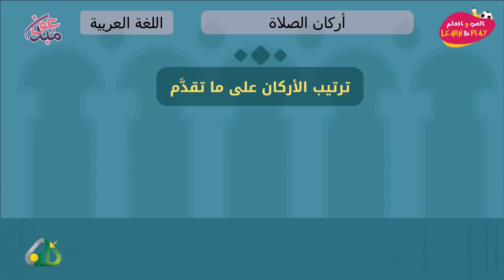أركان الصلاة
играй_учись_хейсама_ сархана
LearnAndPlay_Haytham_ Sarhaan